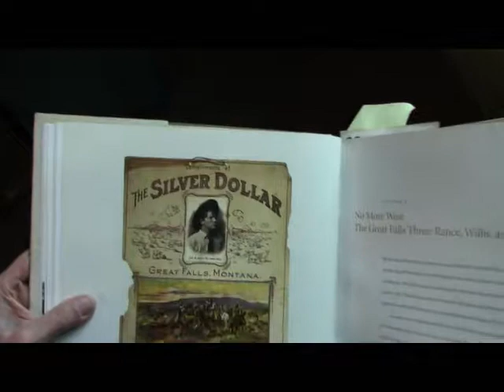Cowboy With Angora Chaps Part 20